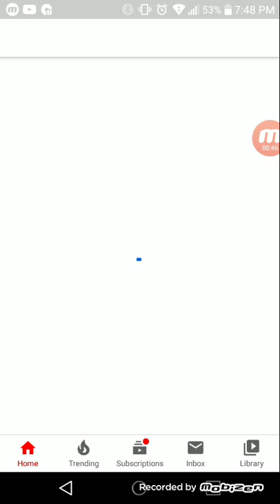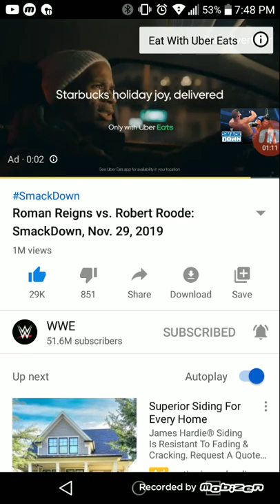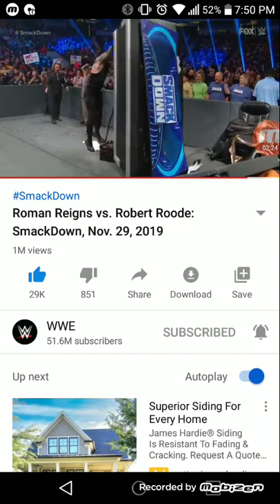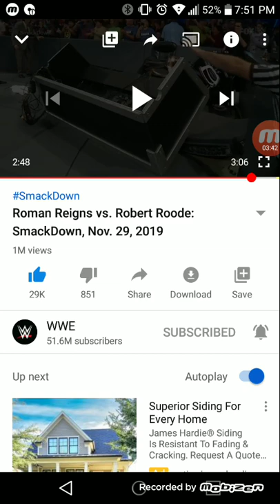Roman Reigns persona and state right now reaction